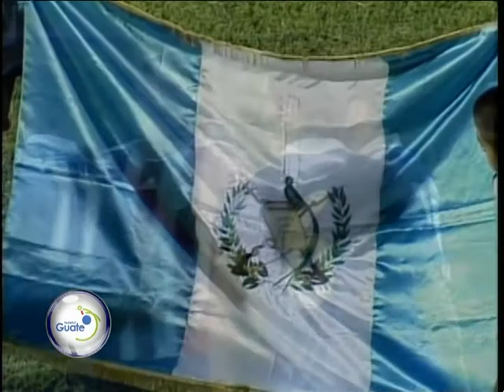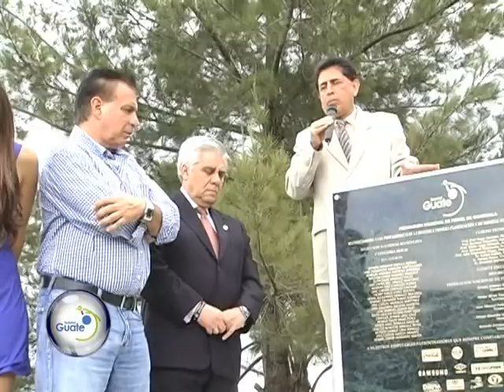PROGRAMA 192 ENTREVISTA CON BRYAN JIMENEZ